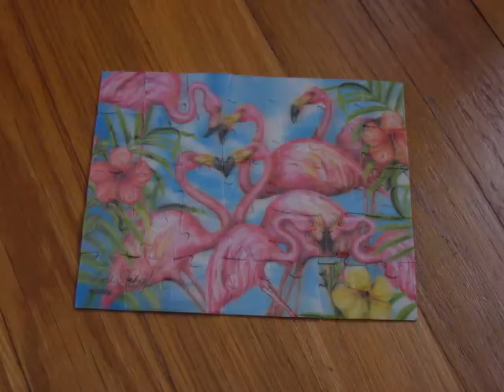Magic Jigsaw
It's Magic!